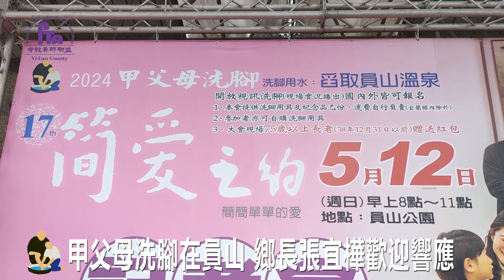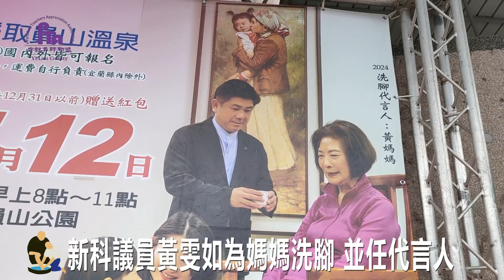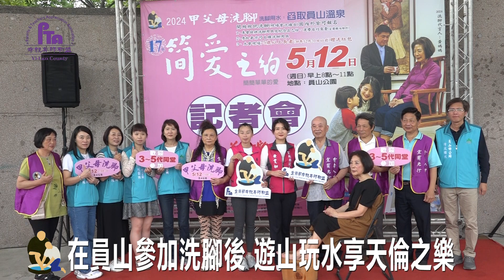113年甲父母洗腳員山新科議員為行孝代言人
113年甲父母洗腳員山新科議員為行孝代言人
宜蘭縣孝親尊師聯盟將於今年5月12日母親節當天上午8點，在員山鄉員山公園盛大舉辦「2024甲父母洗腳」活動，員山鄉長張宜樺歡迎國內外民眾帶著爸爸、媽媽參與這項有意義的活動。
01 員山鄉長 張宜樺
邁入第17年的甲父母洗腳運動，今年邀請員山鄉公所及員山鄉民代表會共同響應，鄉長張宜樺與新科議員黃雯如為媽媽洗腳的鏡頭，作為本次的宣傳封面，並由黃雯如議員和母親及女兒擔任今年的代言人。
02 宜蘭縣議員 黃雯如
2024甲父母洗腳活動主題為~孝順父母「簡單之約」~，盼望更多適婚青年，能承先啟後，綿延孝親精神。
03 宜蘭縣孝親尊師聯盟總幹事 吳玉茹
04 宜蘭縣孝親尊師聯盟理事長 朱儒文
在員山公園舞台上，黃雯如議員與媽媽用員山鄉當地的溫泉水，示範洗腳動作，場面相當溫馨。
「在水的故鄉」舉辦2024甲父母洗腳運動，鄉親們可在為爸爸、媽媽洗腳後，前往好山好水的員山鄉遊山玩水，享受天倫之樂。
報名資訊：
時間：113年5月12日，母親節當天
地點：員山公園廣場